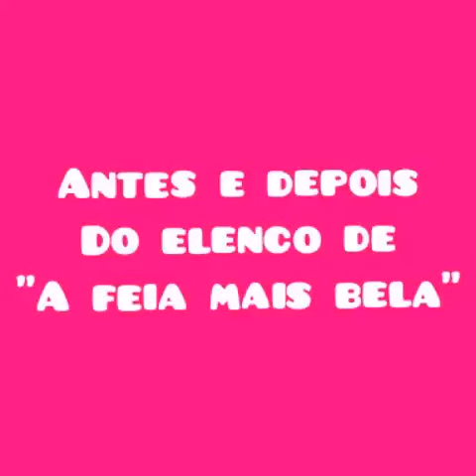A FEIA MAIS BELA ANTES E DEPOIS 2020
Veja como estão o elenco da novela a feia mais bela atualmente .de 2007 para 2020